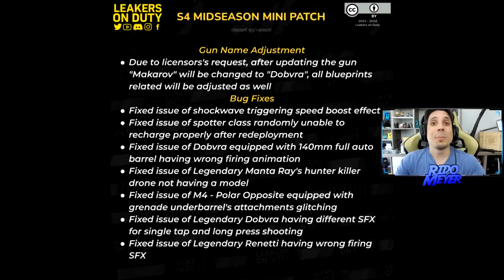MUY ROTO! 5 NUEVOS CAMBIOS PARA EL BATTLE ROYALE Y EN GENERAL! Temporada 5 | COD Mobile | Rido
Sin duda lo que se viene va a cambiar mucho la interación de las partidas en BR.